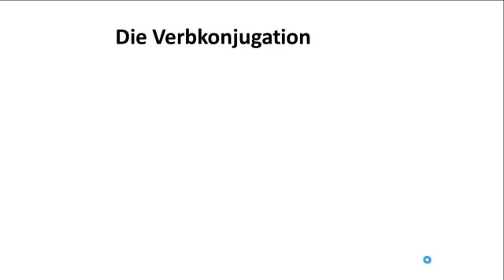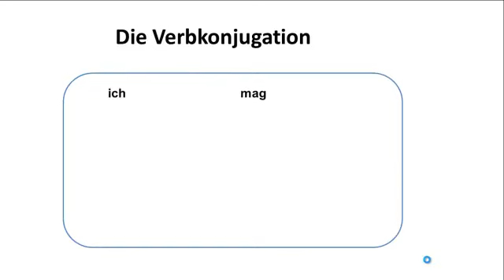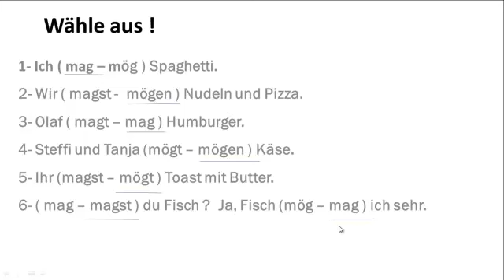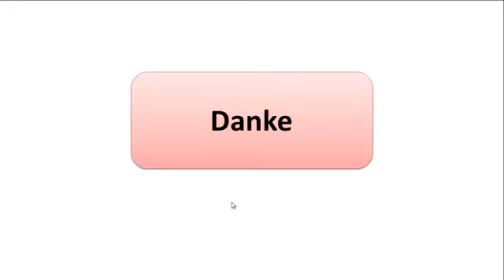q4 German Gr 5 L 2